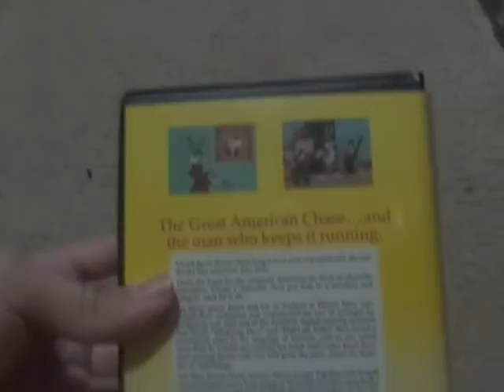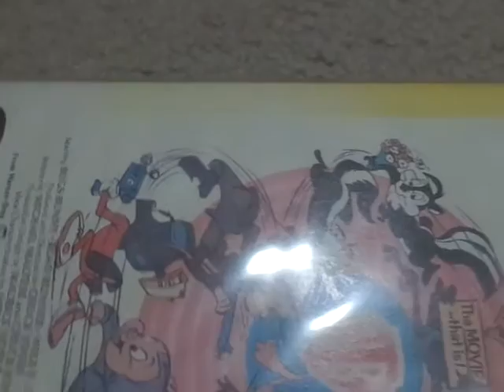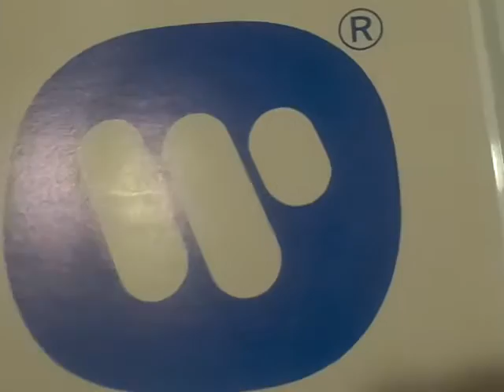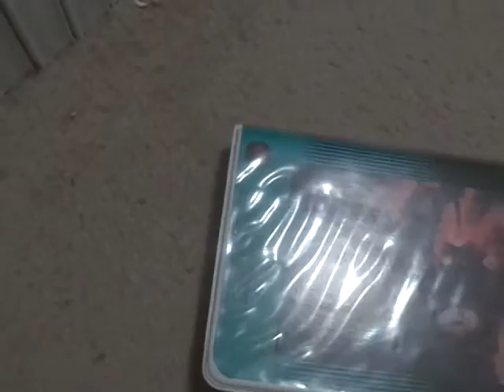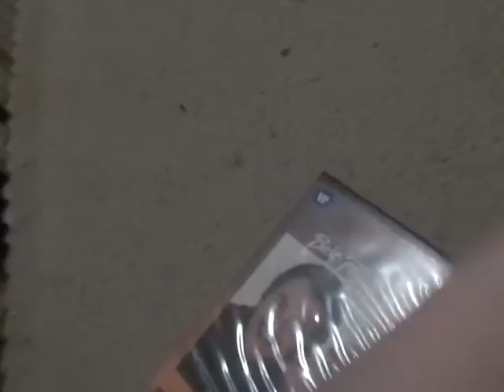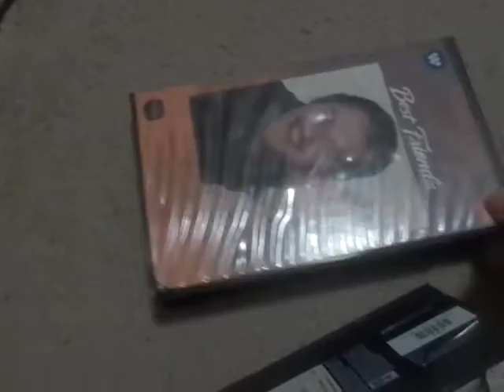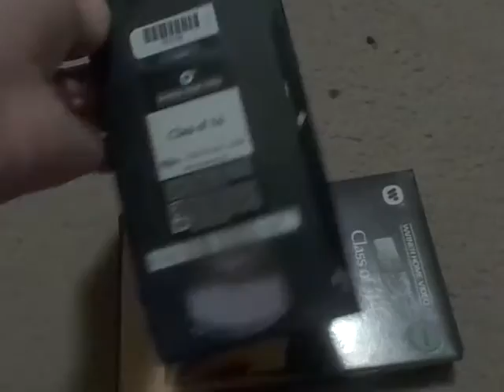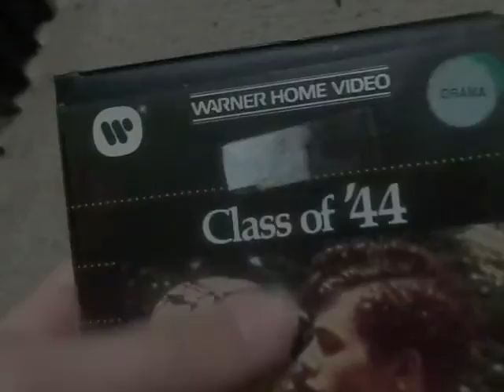VHS Update For September 30, 2016 (Part 11/22)